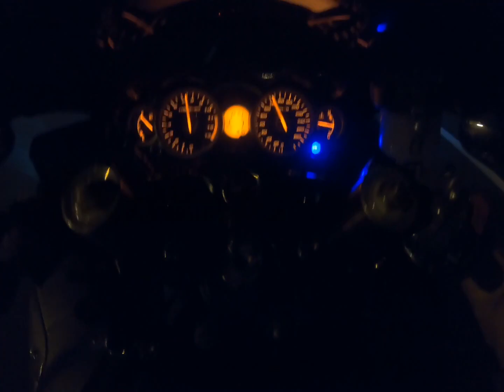Ο λόγος που πήρα δεύτερη GoPro (Roadtrip Hayabusa - Gsxr to Veroia)